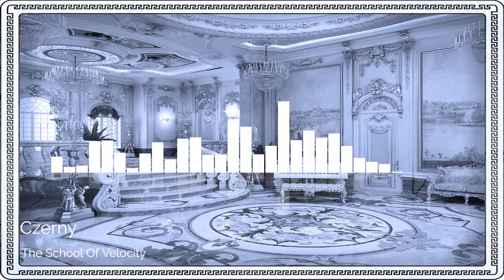Carl Czerny - The School Of Velocity Op. 299 No. 39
Experimental Remix, Non-Commercial Purposes

Photography: Antonovich Design

Carl Czerny (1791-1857), who was a pupil of Beethoven and the teacher of Liszt, was one of the most sought-after piano teachers of his day and Beethoven regarded him highly enough to entrust his beloved nephew, Karl, to his pedagogy. Because Czerny was so prodigious in his understanding of the elements most important to the development of technical facility at the keyboard, his studies became standard during his lifetime, and he was very successful as a composer as well as a teacher. The School Of Velocity, Op.299, one of Czerny's great works, is a complete series of 40 piano studies which helps to improve technical skills of keyboard playing. One of his exhilarating studies I chosen, which is the 39th study of The School Of Velocity, Op.299. It is a study which emphasizes the playing of arpeggios.